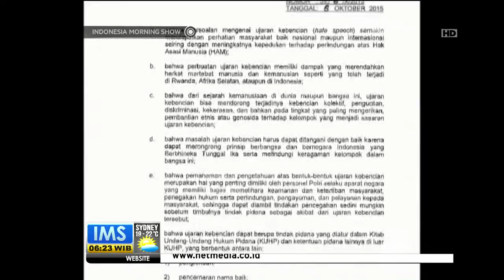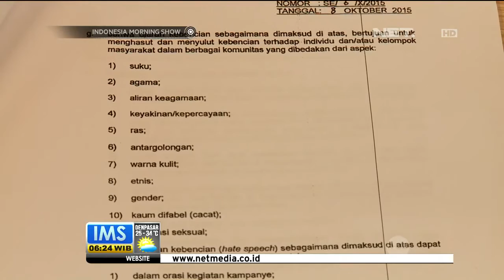Surat Edaran Kapolri Bukan Regulasi Polisi - IMS